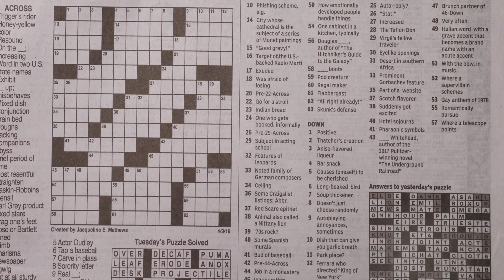Our 2021 New Years Resolutions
in 2020’s final episode we talk about our new year's resolutions aka the things we are manifesting for 2021. in glowing hour, we discuss the resolutions we made at the beginning of the year and just how those went. hint: sam did not do well lol. we get into our personal goals and goals for glow getter collective and other business pursuits.